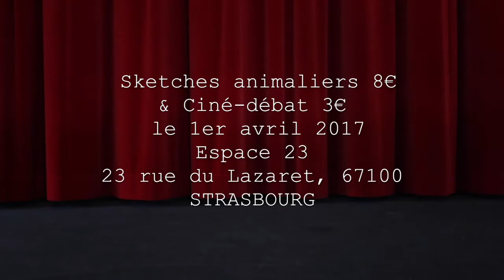Spot pub - HOPLART!